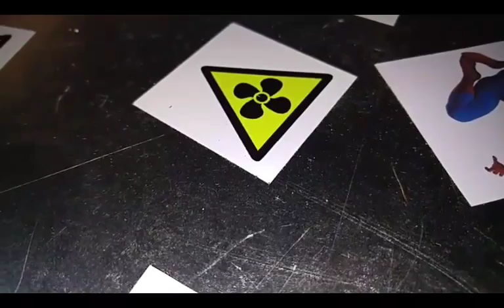66 Ford 427 Fairlane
66 Ford 427 Fairlane